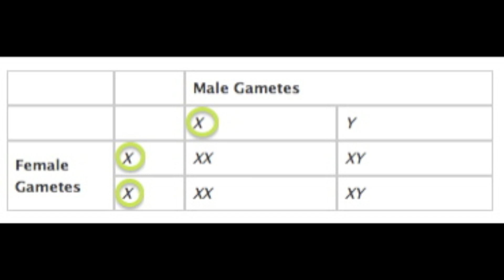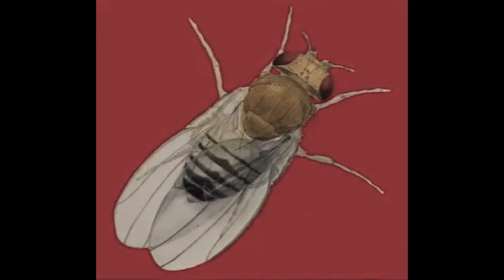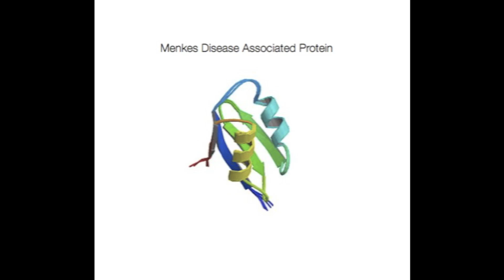Thomas Hunt Morgan & Sex-Linked Inheritance